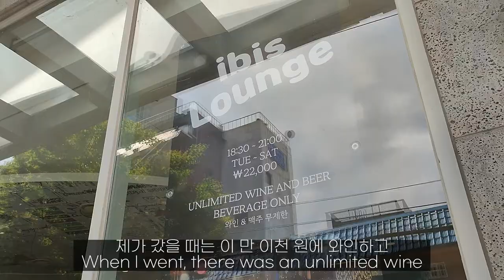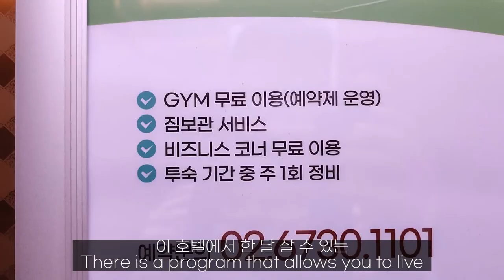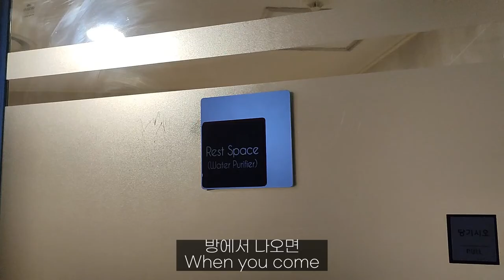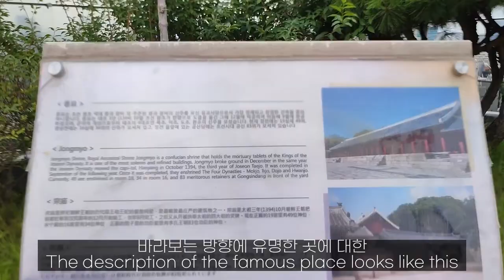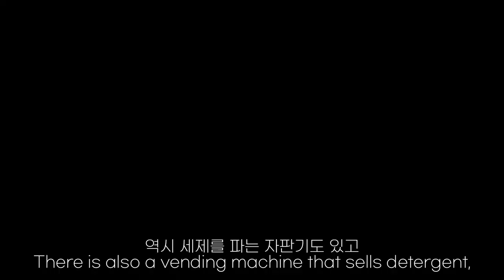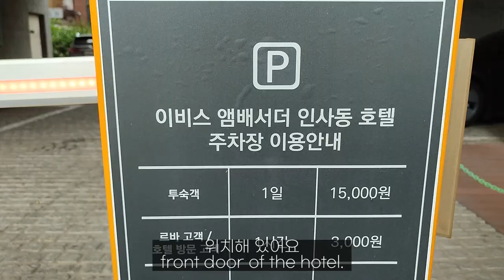익선동에서 놀고 바로 쉬기 딱 좋은 서울 7만원대 사우나, 너무 아름다운 루프탑 야경까지 이비스 앰배서더 호텔 완벽 총정리 ibis hotel in Insadong, Seoul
이비스 인사동
ibis Seoul